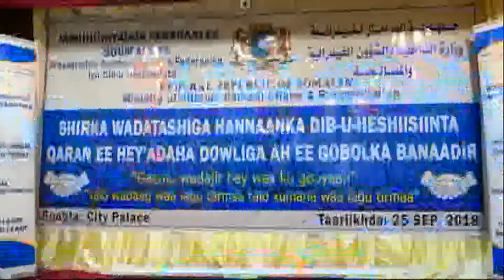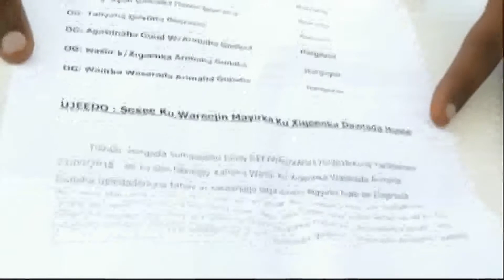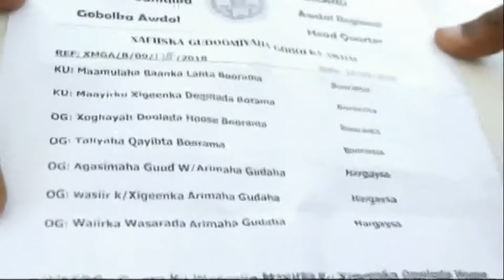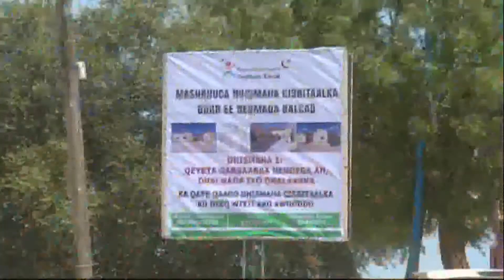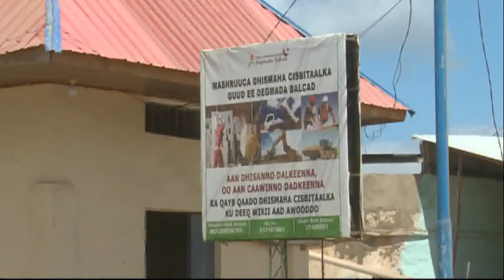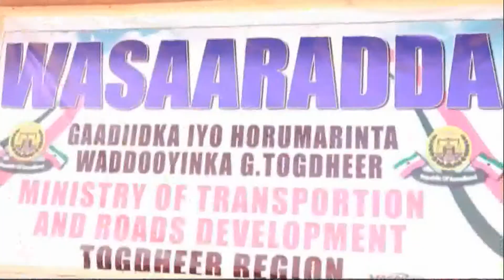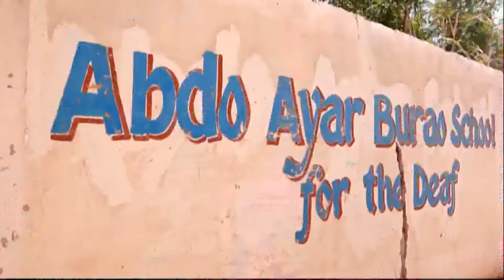WARKA UNIVERSALTV 25 09 2018